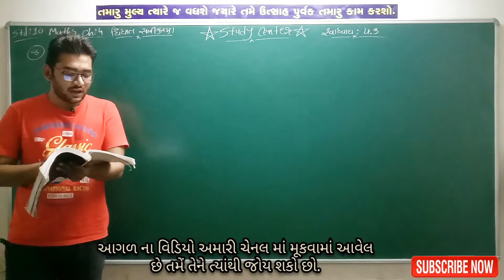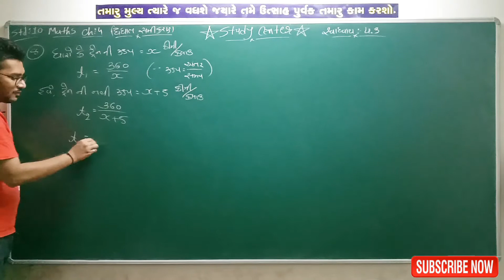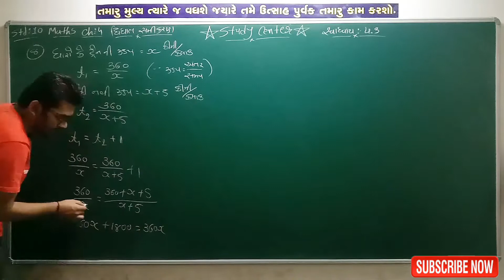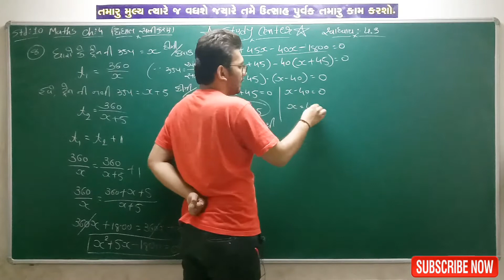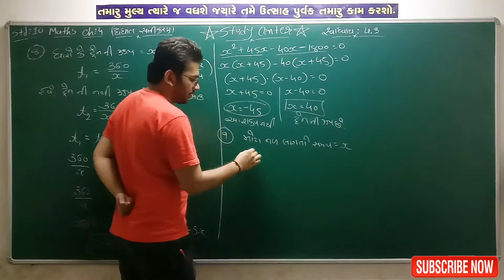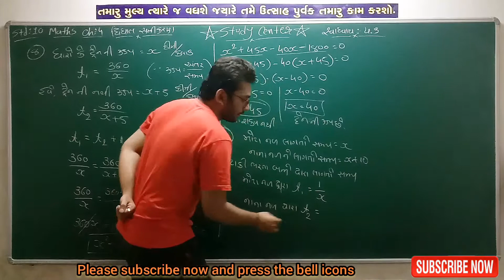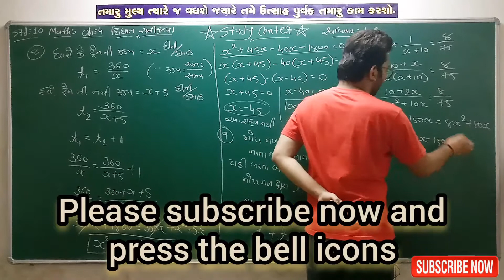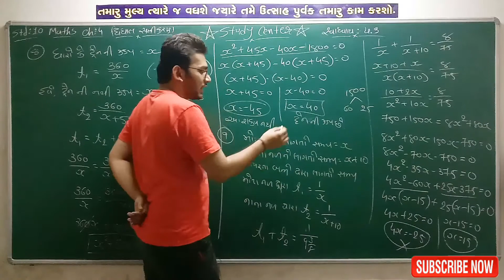Std 10 maths Ch-4 દ્વિધાત સમીકરણ, Ex-4.3 Q-8,9 | study Center by Rahul Bhuva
Std 10 maths (ગણિત) પ્રકરણ - 4  દ્વિધાત સમીકરણ, સ્વાધ્યાય 4.3 પ્ર.8,9.

બીજા વીડિયો જોવા અમારી ચેનલ ને સબસ્ક્રાઈબ કરો.

જો આ વીડિયો પસંદ આવે તો લાઈક કરો અને કોમેન્ટ કરો.

અમારી ચેનલ માં એજ્યુકેશન ને લગતા વીડિયો મૂકવામાં આ છે જેમાં  std :9 to 12 (કોમર્સ/સાયન્સ)  GSEB/NCERT/CBSE નો સમાવેશ થાય છે. આ ઉપરાંત એન્જિનિયરિંગ Maths-1,2,3 ના વીડિયો મૂકવા માં આવ છે. જેને જોવા તને અમારી ચેનલ ને સબસ્ક્રાઈબ કરો અને બીજા વિધાર્થી સુધી પહોંચાડો.

બોર્ડ દ્વારા march-2020 માં લેવાાતી પરીક્ષા ના પેપર સોલ્યુશન પરીક્ષા પછી સૌથી પહેલા જોવા અમારી ચેનલ ને સબસ્ક્રાઈબ કરો.🛑👉અમારી આ ચેનલ માં ધોરણ 10,11,12 સાયન્સ /કોમર્સ વિભાગના તમામ વિડિયો એકદમ સરળ સમજૂતી સાથે મૂકવામાં આવે છે અને સાથે સાથે પરીક્ષાની અપડેટ,IMP પ્રશ્નો અને તેનું સોલ્યુશન અને ગવર્મેન્ટ પરીક્ષાને તમામ અપડેટ મૂકવામાં આવે છે તો તેને જોવા અમારી આ ચેનલ ને સબ્સ્ક્રાઇબ કરો અને તમારા મિત્રો સુધી શેર કરો જય હિન્દ જય ભારત.